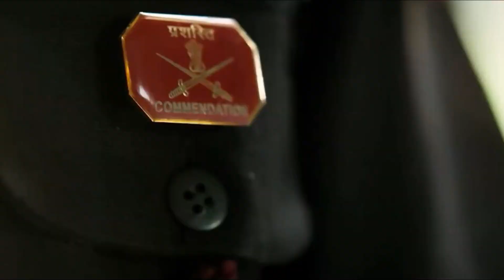PARACHUTE Training School - Agra - The PARA Training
HISTORY OF SQUADRON
The history of 'Sky Hawks' spanning over half a century now, dates back to the days of the second world war. In Oct 1941, the 50th Independence Para Brigade was formed with HQ in Delhi and simultaneously Air Landing School was formed at Willingdon (now Safdarjung) Airport, New Delhi. Two Indians were included in the Brigade for initial paratrooping. The first being 2nd Lt (Dr) Rangarajan and the second Havaldar Hukum Singh.

In 1942 the Air Landing School was rechristened as No 3 PTS, AF and moved to Chaklala (Rawalpindi) now in Pakistan. Between 1942 and 1947 No 3 PTS had a number of RAF officers and NCO instructors. Several Indian and Gorkha instructors were also employed.
In 1944 Dakota aircraft in addition to the Valencia Hudson Wellington and Helifax aircraft were also used in paratrooping.
In 1947, the Partition of India led to the Indian element of 12 PJIs along with twelve along with thirty eight under training PJIs under Sqn Ldr TS Gopalan to move to Agra. PTS in its present location came into being and training continued.

SQUADRON OPERATIONS

The squadron took part in various operational assignments as well and when it was called upon to do so. Some important assignments were:
● Indo-Pak Conflict 1965 ~ PTS carried out support missions, flying and supplying AD guns to Jamnagar and Jodhpur
● 1971 Conflict ~ Sqn operated from Phaphamu Airfield and carried out training of pilots for day and night formation. PTS took part in the airborne assault of Tangail in Bangladesh on 11 Dec 1971
● Siachen ~ The unit was called upon to undertake supply drop missions to Siachen Glacier. PTS continued supply drops till the end of 1986.
● Sri Lanka ~ On 04 Jun 1987 the unit had the privilege of executing relief supply drops during the siege of Jaffna. Over twenty three tones were dropped over a drop zone next to Jaffna
● Operation Pawan (IPKF Ops) ~ The unit took an active part in Operation Pawan maintaining two to five aircraft detachments at Bangalore, Sulur and Tambram. PTS operated at seven different bases of Srilanka to airlift IPKF jawans.
● Operation Cactus (Maldives) ~ On the night of 03 Nov 89, this unit alongth the rest of the fleet was to mobilise troops for Op Cactus. This unit launched eight aircraft with troops for Op Cactus. This launched eight aircraft with troops to Male. A total of forty sorties were flown for the induction of troops.
● PTS has indeed come a long way from its humble beginnings. In recognition of exemplary service, the squadron was awarded the President's Standard by the President of India, Dr Shankar Dayal Sharma on the occasion of its Golden Jubilee in Nov 1994.